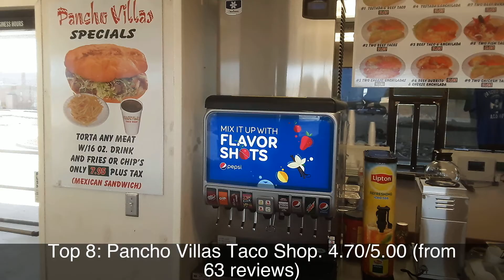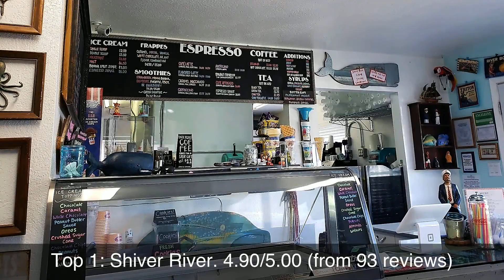Top rated Restaurants in Bullhead City, United States | 2020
Bullhead City is a city located on the Colorado River in Mohave County, Arizona, United States, roughly 90 mi (140 km) south of Las Vegas, Nevada, and directly across the Colorado River from Laughlin, Nevada, whose casinos and ancillary services supply much of the employment for Bullhead City.

1: Shiver River
2: Happyplace subs
3: Food for Families - Bullhead City Food Bank
4: Java Jitters
5: Dandy Donuts & Deli
6: The Hut
7: I Love Tacos
8: Pancho Villas Taco Shop
9: Chocheras Peruvian Restaurant
10: In-N-Out Burger